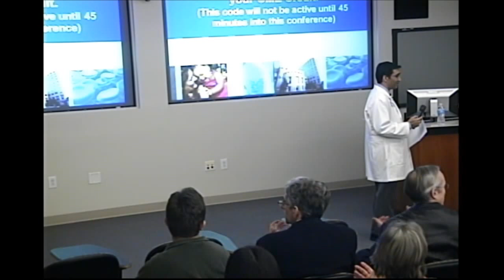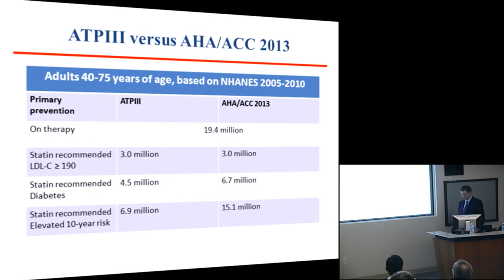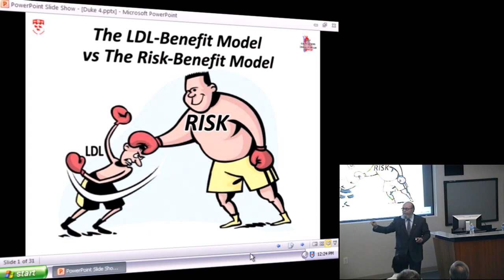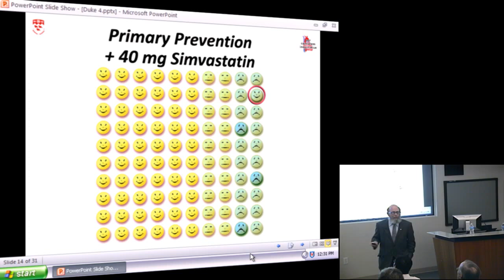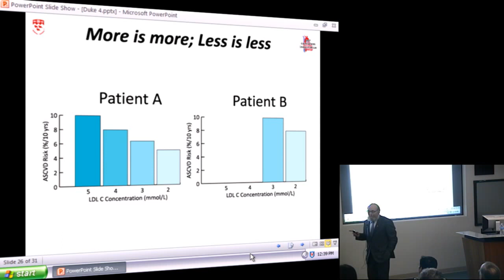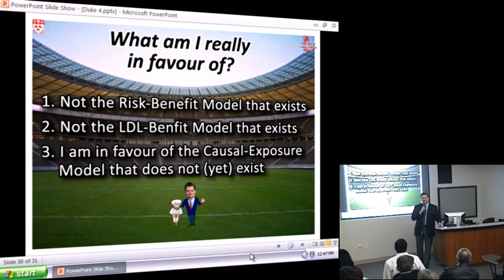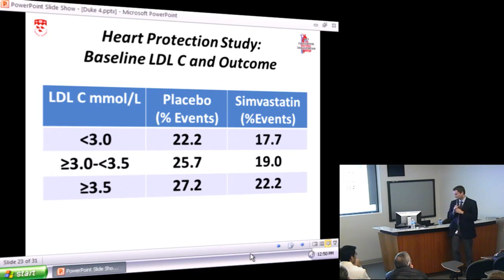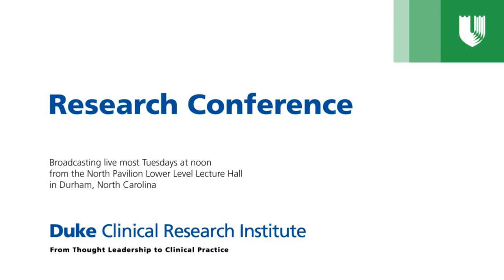The New Cholesterol Guidelines: Does Cholesterol Matter Anymore?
A Debate on the Pros and Cons of the New Guidelines

Allan Sniderman, MD
Edwards Professor of Cardiology
Professor of Medicine, McGill University
Director, Mike Rosenbloom Laboratory for Cardiovascular
Research at Royal Victoria Hospital in Montreal

Michael Pencina, PhD
Professor of Biostatistics and Bioinformatics, Duke University
Director of Biostatistics, DCRI